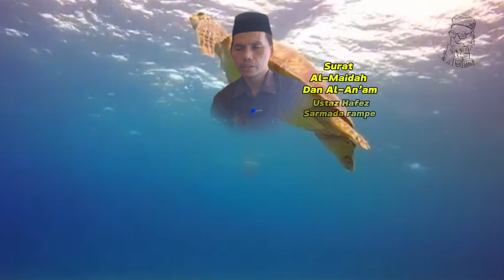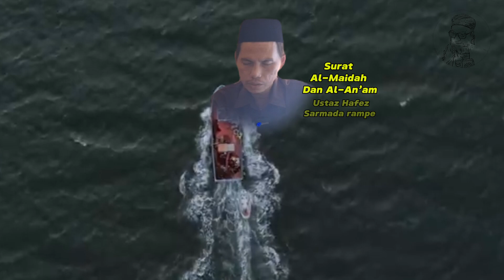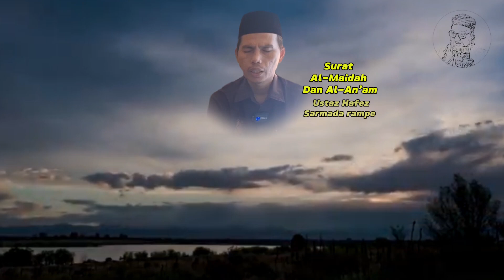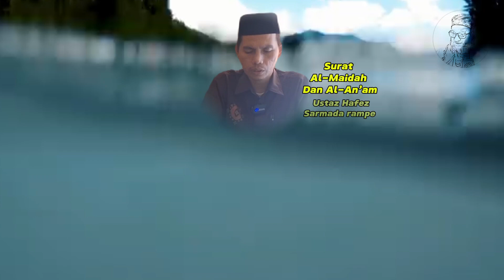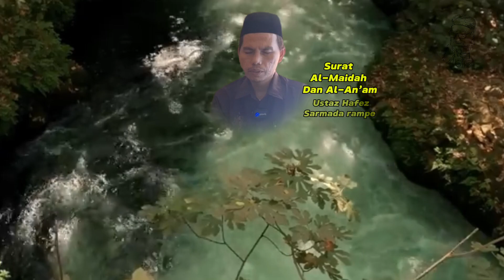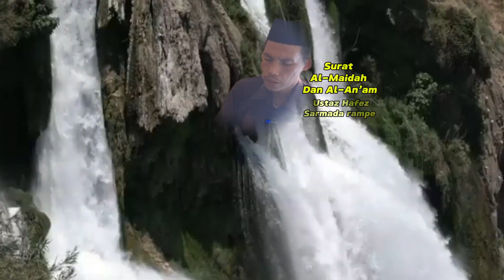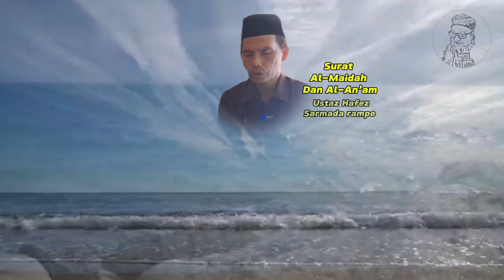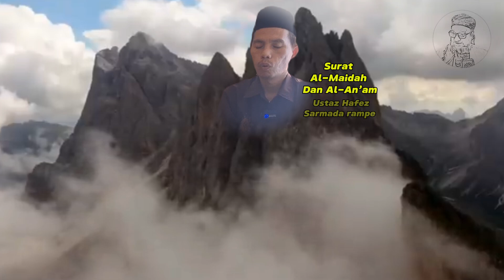Surah An Nisa Dan Al Ma'idah Al Dan An'am Ustaz Hafidz Sarmada Rambe